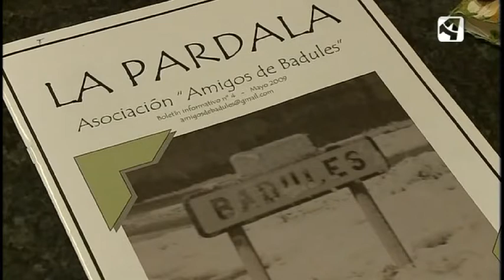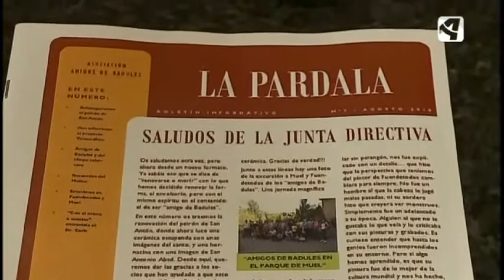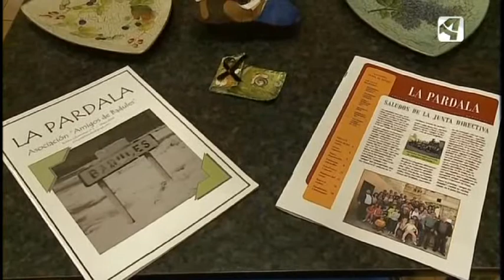Aparición en "Pequeños pero no invisibles"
A partir de 04:00